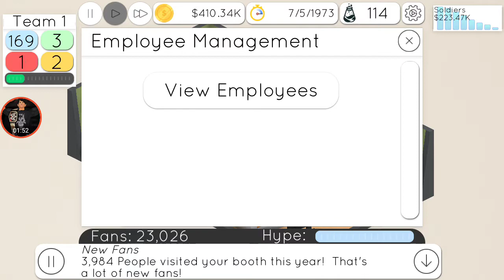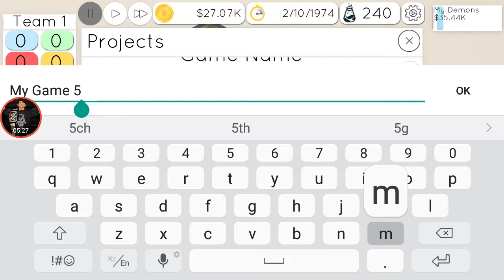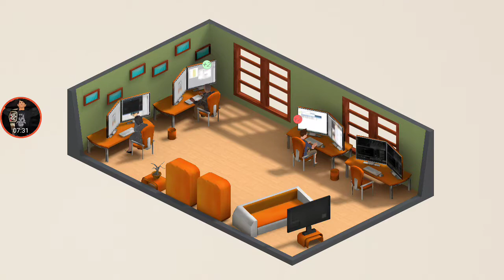Game Studio Tycoon 2 Gameplay #4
Start as an independent game developer; become the world’s greatest game studio!

Welcome to the next generation of game development!  Game Studio Tycoon 2 puts you in the place of an independent game developer during the early days of the gaming industry.  Play through 50 years of gaming history and develop on over 40 different platforms!  Expand your studio along the way and hire up to 16 employees!

Features:
- Play 50 years of gaming history.

- Manage every detail of your studio!  Hire employees, create up to 3 separate teams, raise money by getting investors and create games, consoles, and more!

- 4 unique locations with room for up to 16 employees!

- Amazing 3d graphics with motion captured animations!

- Two game modes – Play the game as it was intended in normal mode, or test your skills with the unforgiving hard mode.

- Create your own gaming platforms.

- Create and manage Massive Multiplayer Online (MMO) games!  You can determine the level of support to give the game and even create updates to boost sales!

- Research new technology that you can use to create better consoles and game engines.

- Manage up to 3 teams!  Each team can work on their own project allowing you to release games and consoles quickly!

- A clean, minimalistic user interface allows you to play the game with ease.

- Appropriate for all aces